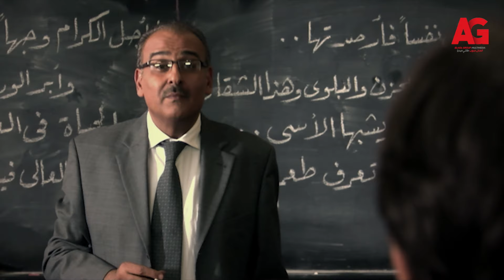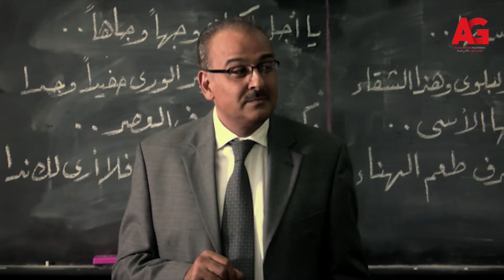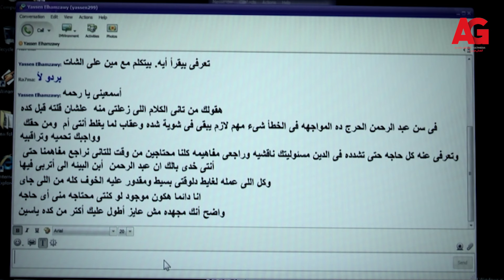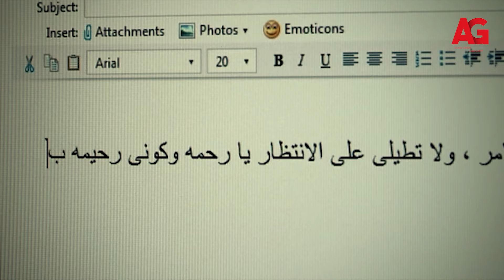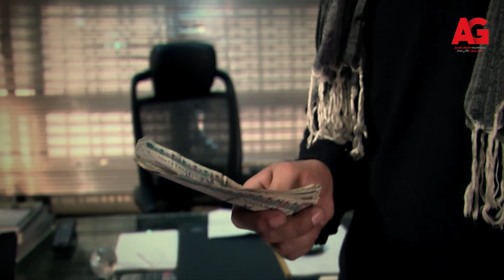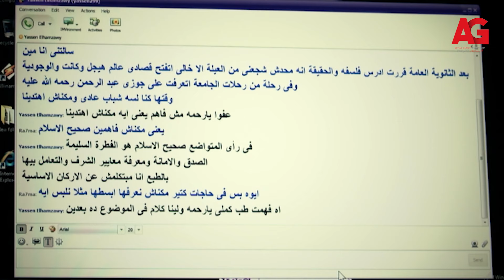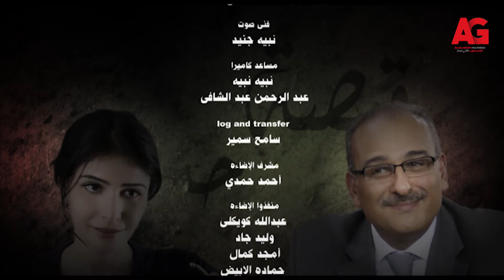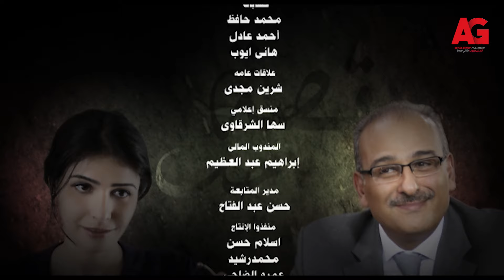قصة حب | بطولة جمال سليمان وبسمة - الحلقة الرابعة عشر | Qasit Hob Eps 14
"""قصة حب، مسلسل تلفزيوني مصري أنتج وعرض بعام 2010. تدور أحداث المسلسل حول ناظر المدرسة ومدرس اللغة العربية وأخوته الأربع، ومن خلال علاقته بالمدرسة والمنزل يتم مناقشة قضية التطرف الديني.